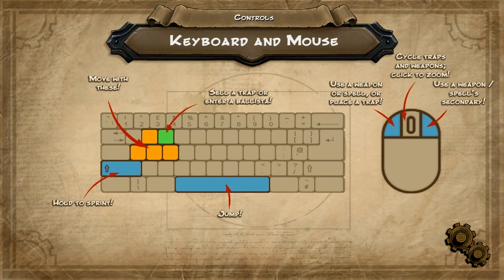[ SpecialK Plays ] Orcs Must Die! - Part 1 - Introduction to my amazing accuracy... ;)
This is a new game I picked up on Steam for about $14 and it gave me some motivation to start pumping out some quality entertaining videos regularly.